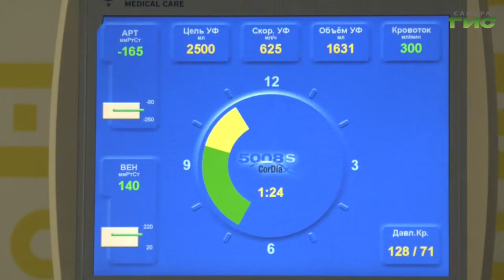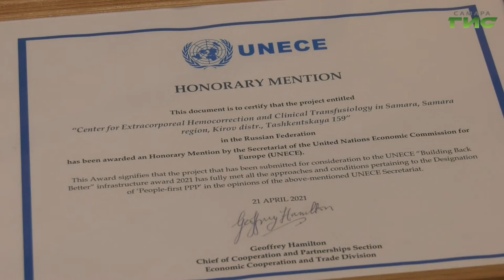"Пожизненная процедура" / "Звоните доктору" от 24.11.2022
Нефрологи говорят, что почки лежат на одних весах с сердцем. На них замкнуты все процессы в организме. О жизни с искусственной почкой поговорим в программе "Звоните доктору". В студии — руководитель центра нефрологии и диализа больницы Середавина Альберт Навасардян.